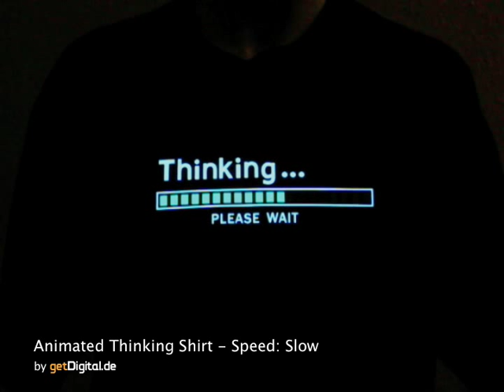Animated Thinking Shirt - getDigital.de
DE:
Der Fortschrittsbalken auf diesem Shirt ist wirklich animiert.

EN:
The progress bar on this shirt is really animated.